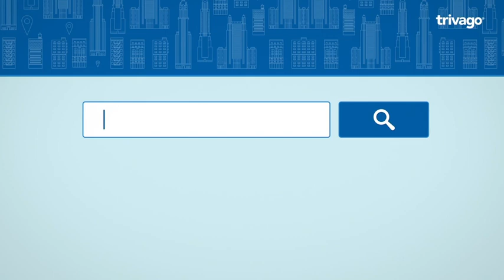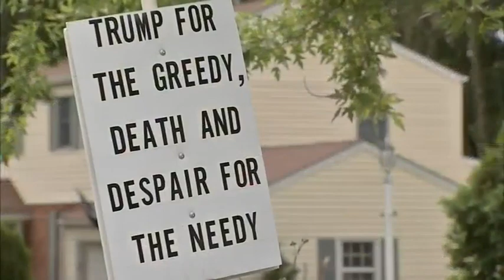Crazed Anti-Trump Liberal Arrested For Execution-style Murder of GOP Neighbor